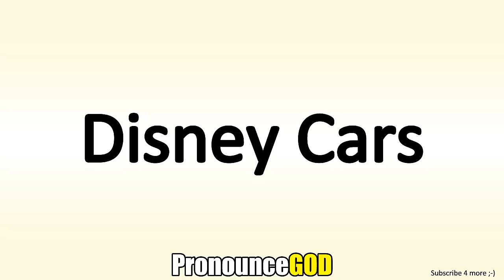How To Pronounce Disney Cars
How To Pronounce Disney Cars is a video from PronounceGod. In this video you will learn how to say Disney Cars.